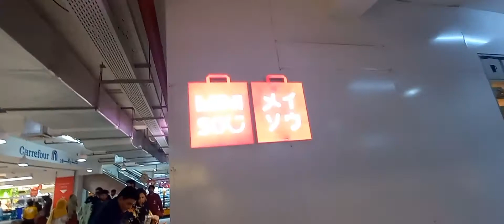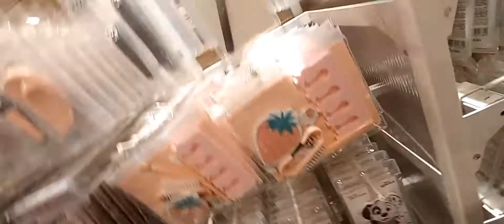Miniso shopping❗️miniso sale